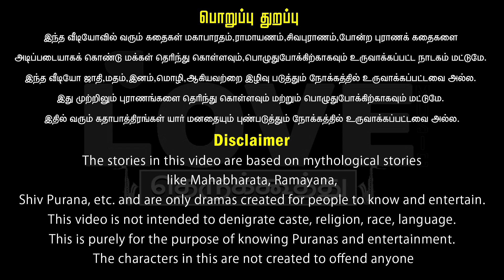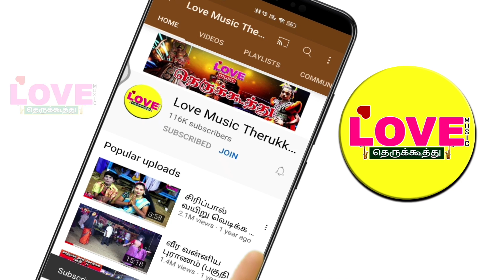அரவான் சண்டை(பகுதி-22)கண்ணனை அளிக்க காத்திருக்கும் அரவான் சிக்கி கொண்ட கோமாளி@LoveMusicTherukkoothu